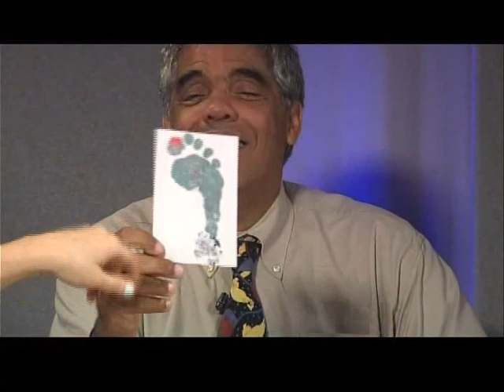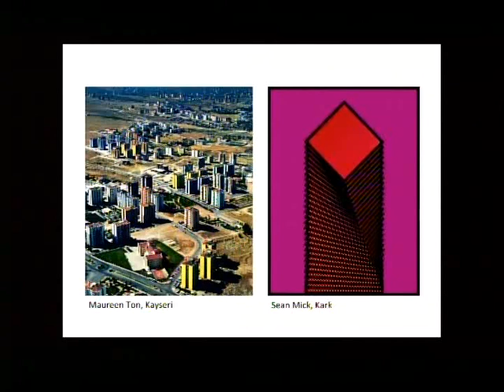It’s All About Arts Episode 07/18/2016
It’s All About Arts with Host Glenn Williams and Co-Host Amanda Lamoureux Smith
Guest: Cristina Rosa Nelson, Managing Member, Uforge Gallery